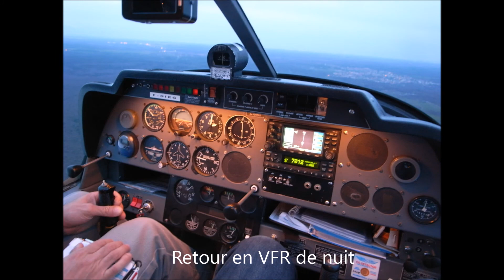PPL : Toussus - Baie de Somme - Le Havre